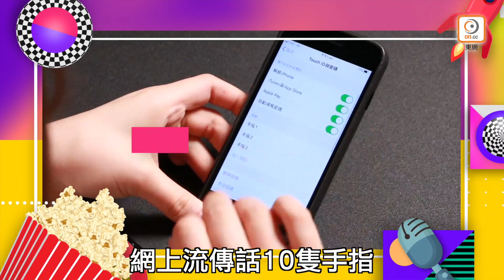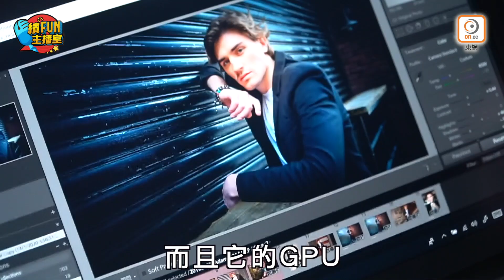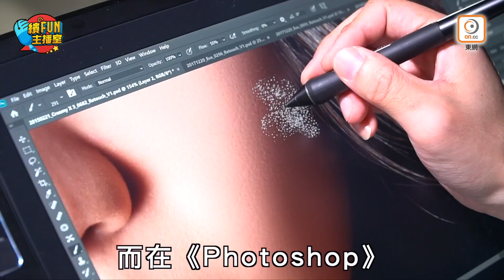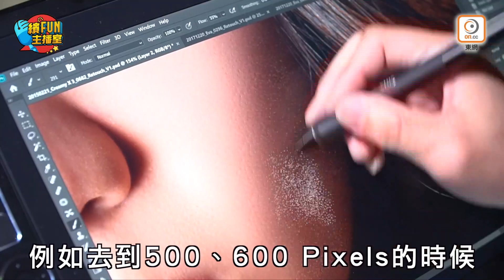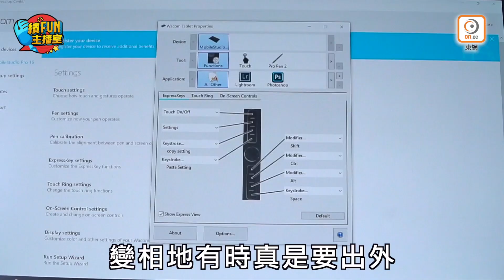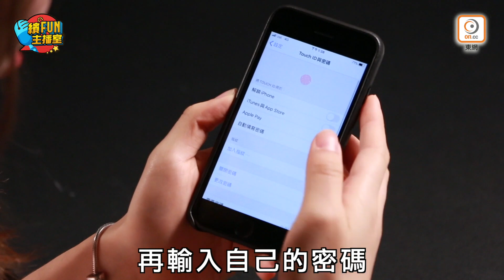【睇片攞優惠】10歲美國女童愛健身 操得弗爆六舊腹肌